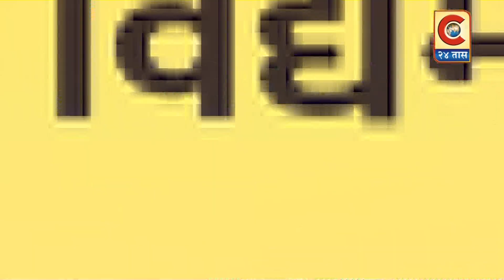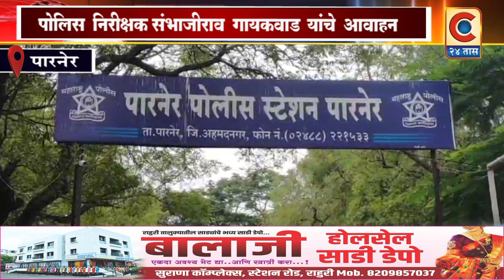पारनेर - देविच्या विसर्जन मिरवणूक पारंपारिक वाद्य लावून शांततेत पार पाडाव्यात असे आवाहन